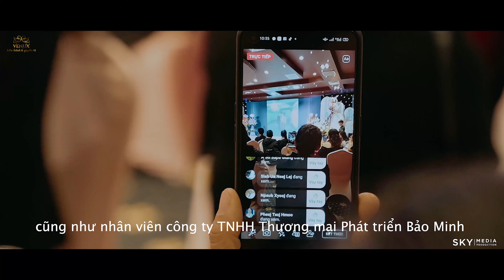Nhìn Lại Một Năm 2020 Thành Công Của Giang Venux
Dạ Tiệc Doanh Nhân Venux | Giang Venux

Tối hôm qua ngày 20/12, Trống Đồng Palace (Cảnh Hồ - 173B Trường Chinh) “Dạ tiệc Doanh nhân” – Gala giao lưu, gặp gỡ các gương mặt doanh nhân tiêu biểu, sáng tạo và biểu dương doanh nhân có thành tích xuất sắc trong thời kỳ đổi mới của Venux

Chuyên Gia Giang Venux Nhận Tư Vấn Miễn Phí Cho Các Anh Bị Yếu Sinh Lý, Xuất Tinh Sớm Và Các Chị Bị Viêm Nhiễm Phụ Khoa, Muốn Se Khít Và Ướt Át.
☎ Hotline/Zalo: 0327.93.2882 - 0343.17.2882 được tư vấn miễn phí 24/24
🌐Fanpage: Vũ Hà Giang
🌐 Shopee: Giang venux – Đặt mua sản phẩm và nhận ưu đãi
Viên Uống Hỗ Trợ Cải Thiện Yếu Sinh Lý Venux Amorius

Viên Đặt Thông Minh hỗ trợ Se Khít Giảm Nguy Cơ Viêm Nhiễm Venux Vagina

Viên Uống Hỗ Trợ Điều Hoà Kinh ướt át Venux Red Light

Venux anti armpit hỗ trợ cải thiện mùi hôi nách
📅 Các video có liên quan:
6 Kỹ Thuật Hôn Cô Bé khiến Nàng Run Rẩy Ngay lập tức

8 Điều Phụ Nữ Thích Ở Đàn Ông Nhưng Không Nói

Những Điều Cần Biết Nếu Cùng Bạn Thân Làm Chuyện Ấy

6 Kiểu Tính Cách Của Phái Mạnh Khiến Chị Em Điêu Đứng
🤘 Kết nối với GIANG VENUX

Group: GIANG VENUX - KỸ THUẬT PHÒNG THE ĐỈNH CAO

© Bản quyền thuộc về Giang Venux
Trân trọng!